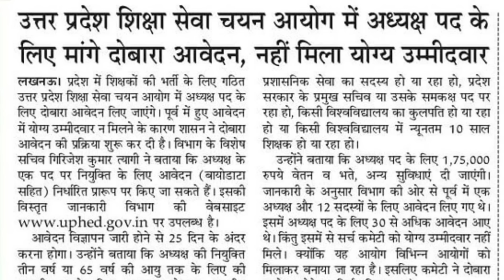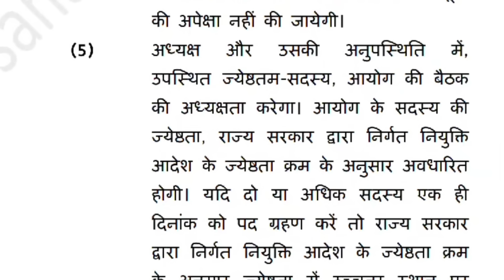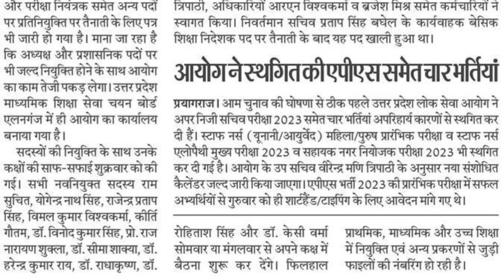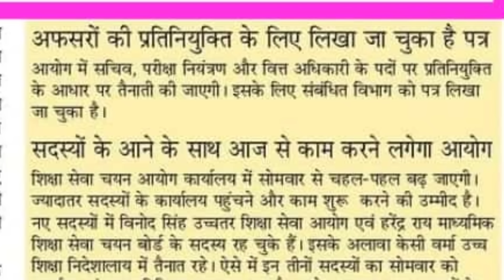सरकार ने दिया UP TGT PGT 2022 परीक्षा कराने का निर्देश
Description About this Video :

Today In this Video I have discussed about UP TGT PGT 2022 Exam Date.

Topics Covered :

UPPSC BEO 2024 New Vacancy
UP TGT PGT 2022 Exam Date Update

About Us: Latest Updates of New Primary Teacher Vacancy, TGT PGT Vacancy, UPTET and CTET, do join us.